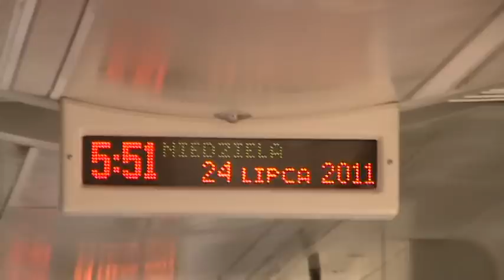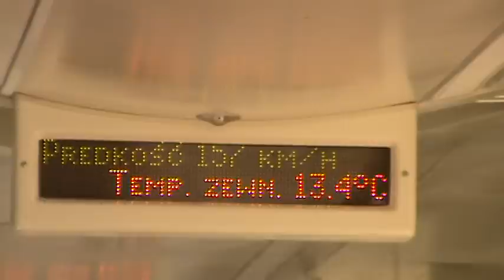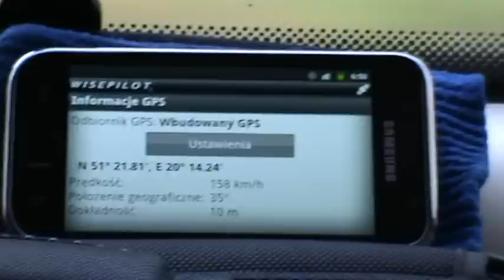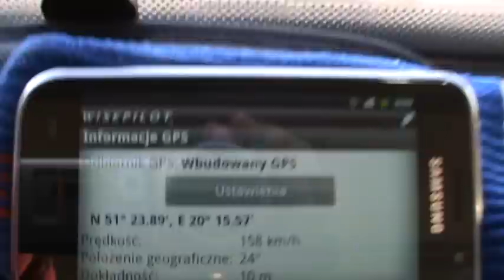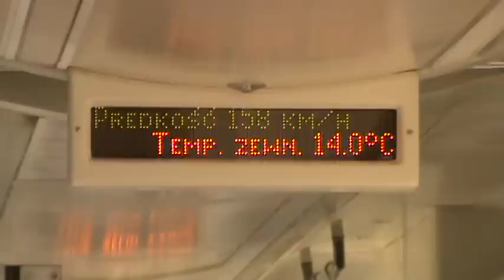Edytą po CMK cz.2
Zapraszam na drugą część filmu z jazdy Edytą po CMK.
Na końcu filmu pojawiła się magiczna liczba.